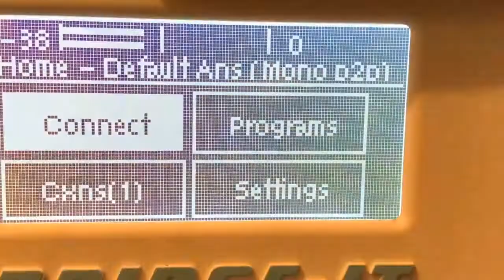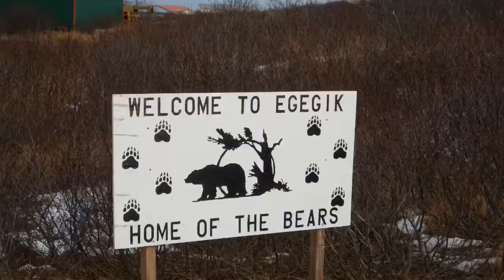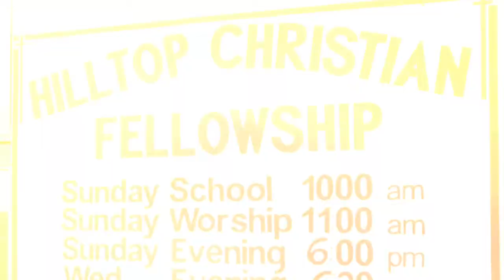what is the ministry of Kakn 100.9fm Naknek, Alaska?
Here is a mostly new video I shared at church this morning.  “What is the ministry of Kakn 100.9 FM Naknek, Alaska”

Ministry in Alaska is difficult, challenging, remote, expensive and yet so rewarding. It’s life changing for the people of this region. Please keep the ministry of Kakn and the missionaries assigned to this area in your prayers. Thank you also for your prayers and support of me as well as I use my IT and pilot skills in Alaska.